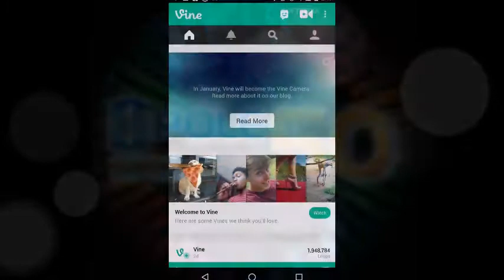2013 na bis | TeleVidz #74